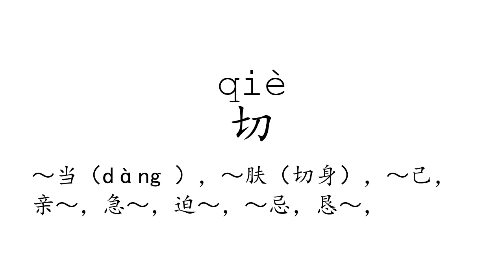Learn Chinese with strokes, pronunciation and words (How to pronounce Chinese character 切)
How to write and pronounce the 541st frequently used Chinese character: 切.

1, The meaning of a word changes according to its tone.
2, It is the only pictographic language still in use today, which is quite intuitive.
3, It is one of the most ancient languages, but still adapting newly-created words stably.